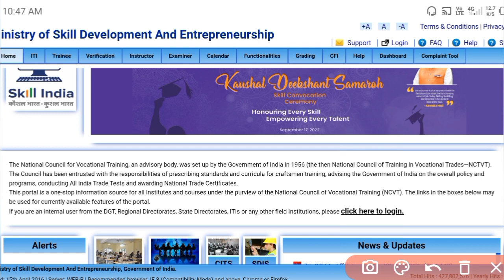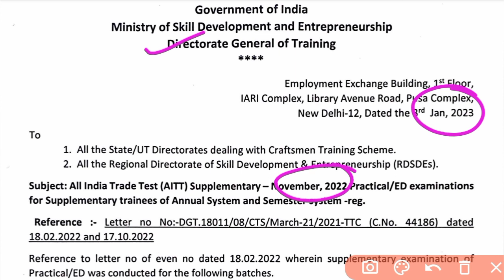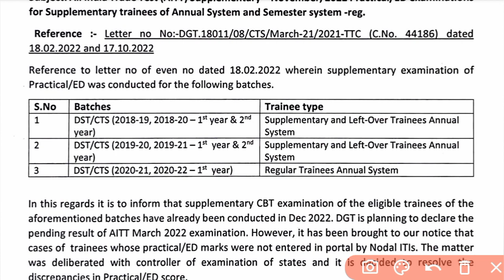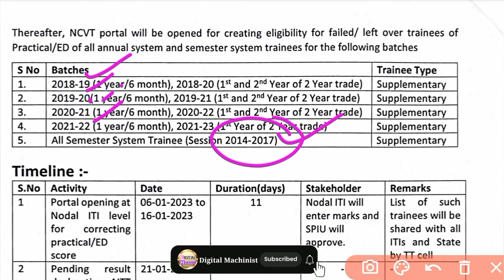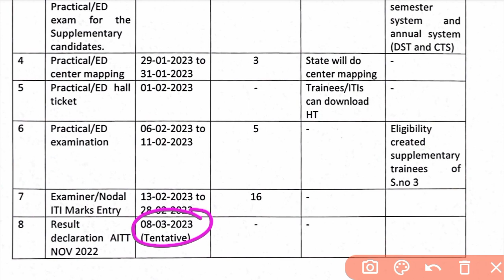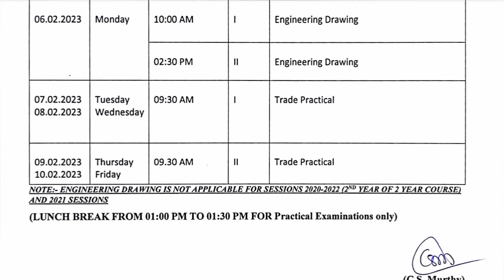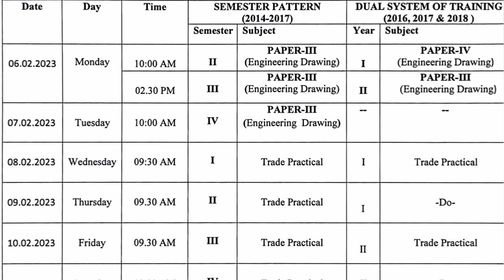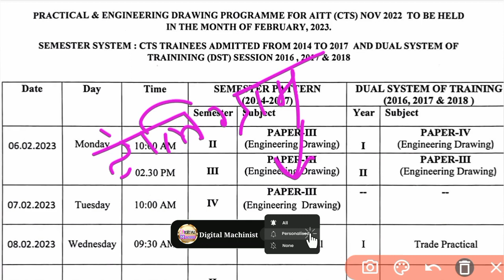DGT NEW Update 2022-23 | Nov - 2022 Back Exam Results | March -22 Mark Upload Kad Honge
ITI back exam results 2022 ITI Ed / practical exam timetable 2023 DGT big update 2022-23